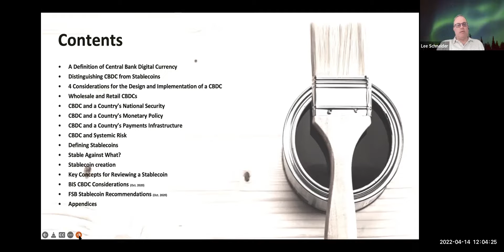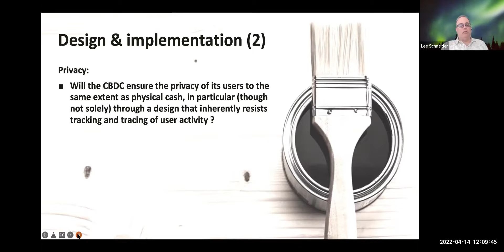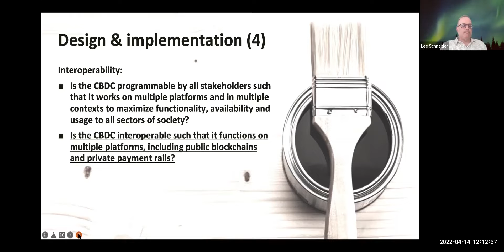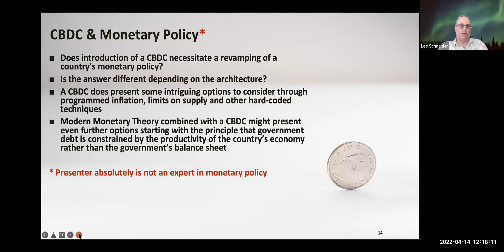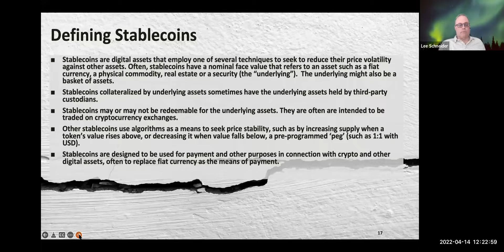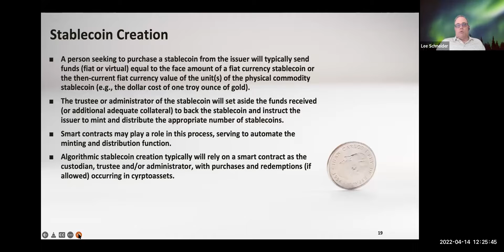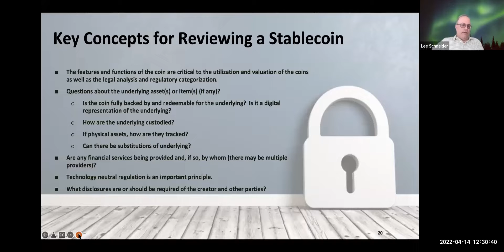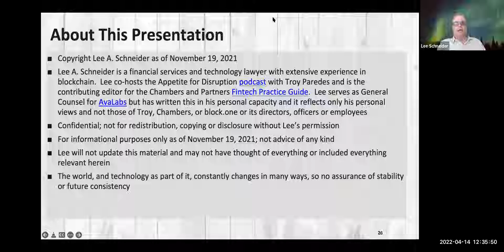Blocksburg Summit 2022:/Session 4: CBDCs and the Future of Digital Money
Featuring Lee Schneider, General Council, Ava Labs
Blocksburg veteran (2019) Lee Schneider joins us for a discussion about CBDCs and the ways that digital money and assets challenge the status quo.